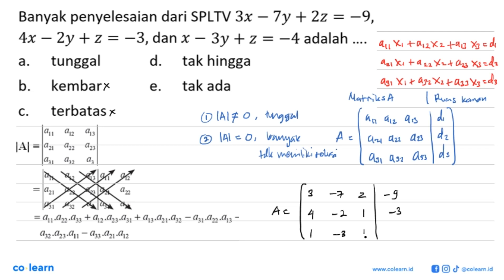Banyak penyelesaian dari SPLTV 3x _ Ty + 2z _9, = 4x Zy + z = -3,dan x _ 3y + z = _4 adalah = tun...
Banyak penyelesaian dari SPLTV 3x _ Ty + 2z _9, = 4x Zy + z = -3,dan x _ 3y + z = _4 adalah = tunggal d. tak hingga a b_ kembar tak ada e. terbatas C.

Topik atau Materi: Sistem Persamaan Linear Tiga Variabel - Sistem Persamaan Linear - ALJABAR - Matematika Kelas 10 SMA -

00:00 : Bedah Soal
01:00 : Konsep, rumus dan pengertian Sistem Persamaan Linear Tiga Variabel
01:18 : Langkah penyelesaian soal
05:14 : Jawaban akhir
05:44 : Penutup